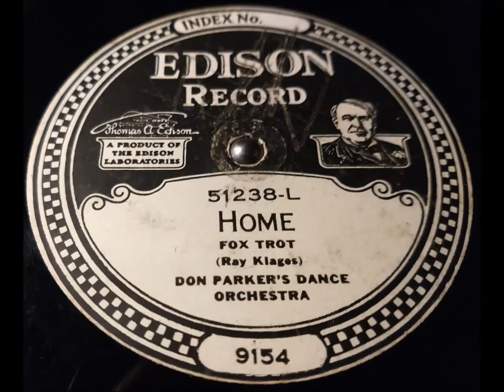Home - Fox Trot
Edison Diamond Disc No. 51238-L, "Home - Fox Trot," recorded September 11, 1923.  Not dubbed to Blue Amberol cylinder.  Played on my Edison C-200 "Adam" Diamond Disc phonograph.